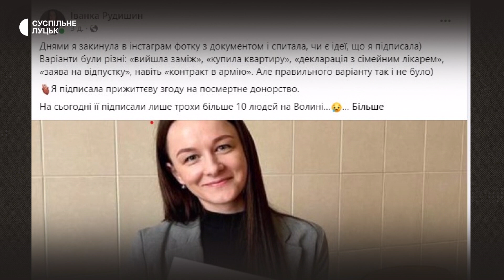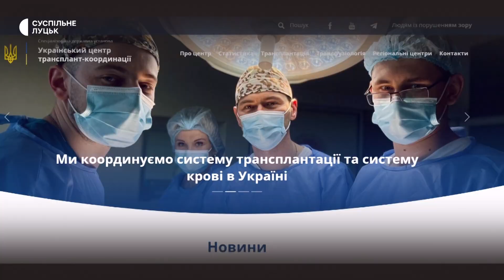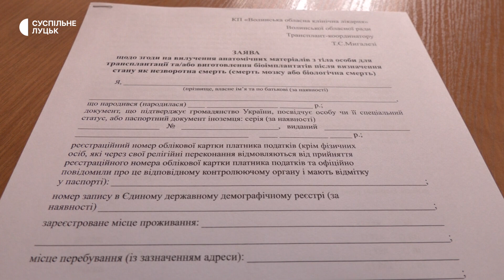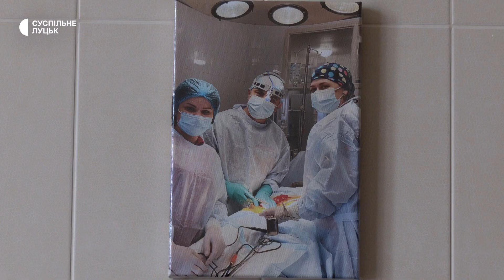Скільки волинян підписали згоду на посмертне донорство: що варто знати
За останні кілька днів восьмеро волинян дали згоду на посмертне донорство. Це велика кількість, бо стільки ж заяв у Волинській обласній клінічній лікарні отримали за останні два роки. Про це розповіла Суспільному трансплант-координаторка Волинської обласної лікарні Тетяна Мигалега.